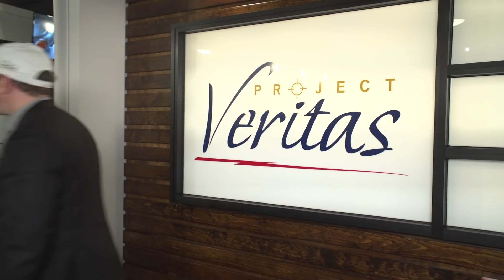Update from James O'Keefe following wrongful Twitter suspension - Hint: He's suing